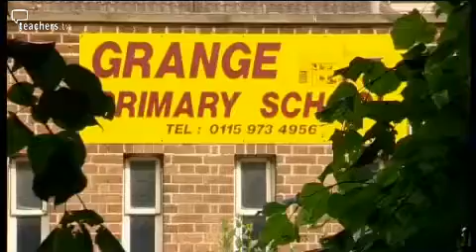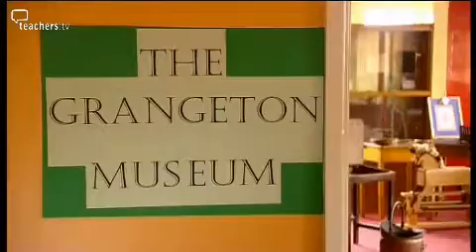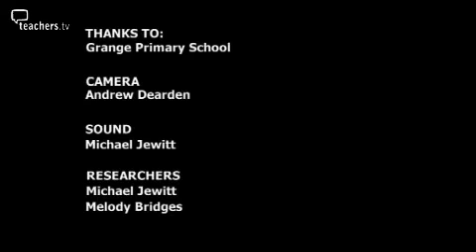Teachers TV: Going to Town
This programme takes a look at the town Richard Grever has created at Grange Primary School in Long Eaton to improve learning.
Headteacher Richard has turned a failing school into an extremely successful one by giving the children their own town, with a museum, local shop, cafe, radio and TV station, and even a town council with an elected mayor.
Three years ago the school's Key Stage 2 scores were very low. 'The biggest problem was disaffection amongst the pupils. Children didn't have an idea why they were learning, and this led to low morale,' Ricky said.
Now, scores are high at Grange Primary School and the children are excited about going to work in their 'Grangeton' jobs. There is a direct link between what they are being taught in the curriculum and its application in the real world. Licensed to CPD College Ltd.